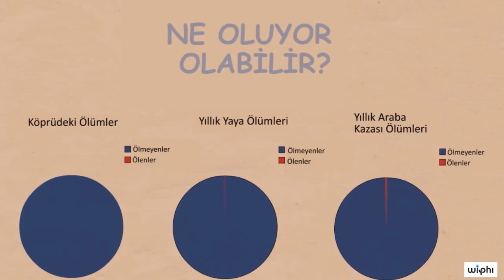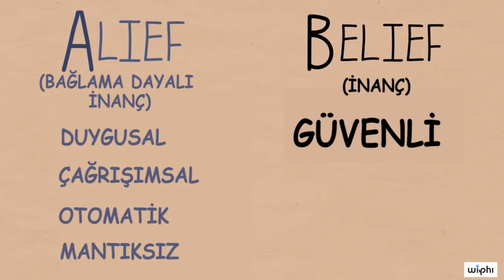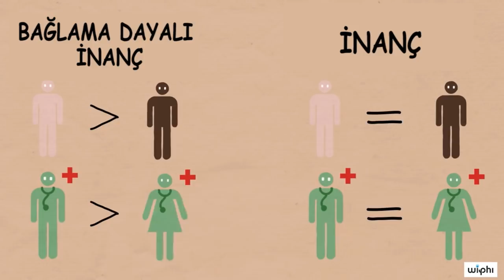Bilişsel Önyargılar: Bağlama Dayalı İnanç (Alief) (Wi-Phi / Kablosuz Felsefe)